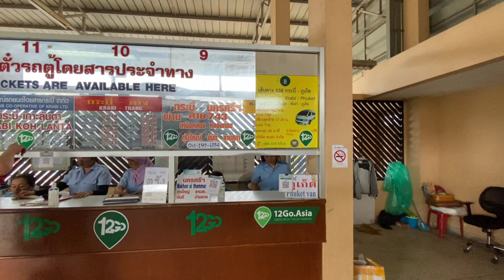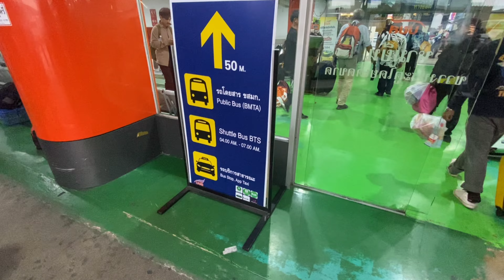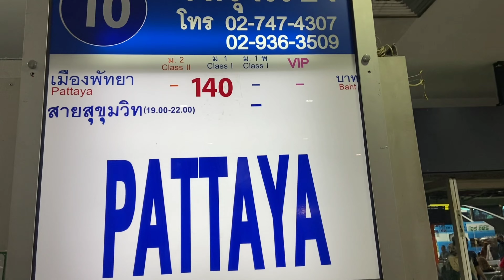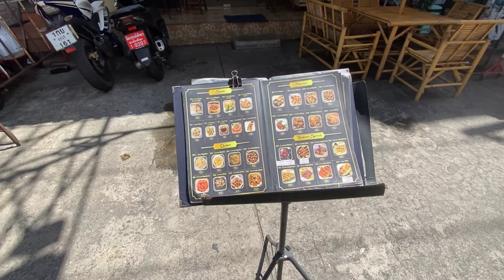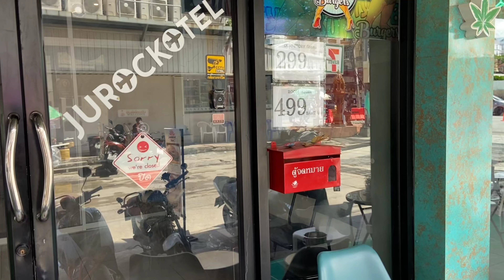Krabi To Pattaya in Budget Complete Guide | Krabi to Pattaya by Bus |Krabi To Pattaya Bus Experience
🌏 Budget Trip Consulting: India to Thailand for Just ₹300! 🌏**

Planning a trip to Thailand? Get all your questions answered with my budget consulting service! For just ₹300, receive expert advice on:
- **Itineraries** tailored to your interests.
- **Budget stays** in prime locations.
- **Travel tips, visa guidance,** and more!

**Krabi to Pattaya on a Budget | Complete Guide to Traveling by Bus | 14-Hour Night Bus Journey from Krabi to Pattaya Beach**

In this video, I’ll take you through the **complete guide** to traveling from **Krabi to Pattaya by bus** on a **budget**. This long journey takes approximately **14 hours**, and I’ll share my entire experience of taking the **night bus** from the **Krabi Bus Terminal** to **Pattaya Beach**.

🚍 **Krabi to Pattaya by Night Bus – Budget Travel Guide**

If you're looking for a **cost-effective** way to travel from the south of Thailand to the popular beach destination of Pattaya, then this guide is for you. The night bus is one of the most affordable and convenient ways to make this long journey while saving on accommodation for the night.

- **How to Book Tickets**: I’ll walk you through how to book your tickets for the night bus, both online and at the bus station, ensuring a smooth and stress-free process.
- **Ticket Prices**: Discover how much it costs to take the night bus from **Krabi to Pattaya** and why this is one of the best options for budget travelers. The ticket prices are **affordable**, making it a great choice for long-distance travel.
- **Bus Schedules**: Detailed information on **departure times** from **Krabi Bus Terminal** and the arrival at **Pattaya** so you can plan your trip accordingly.
- **Rest Stops**: A look at the **rest stops** along the way, where you can grab a meal, stretch your legs, and refresh yourself during the 14-hour ride.
- **Onboard Experience**: Get an inside look at what it’s like to travel on a **14-hour night bus**, from seat comfort, amenities like air conditioning, and onboard snacks, to how to make the most of such a long trip.
- **Arrival in Pattaya**: I’ll share tips on what to expect once you reach **Pattaya Beach**, how to navigate from the bus terminal to the beach, and how to make the most of your stay.

### **Why Take the Night Bus?**

The night bus is one of the best **budget-friendly** travel options in Thailand, especially for long distances. Not only do you save on accommodation, but you also get to travel while you sleep, making it an efficient use of time. The buses are generally well-maintained, comfortable, and equipped with basic amenities to help make the journey bearable.

📍 **Trip Details**:

- **Starting Point**: Krabi Bus Terminal
- **Destination**: Pattaya Beach
- **Ticket Cost**: Budget-friendly pricing discussed in detail!
- **Travel Time**: Approximately **14 hours**

This video is perfect for budget-conscious travelers, backpackers, or anyone planning a long trip from **Krabi to Pattaya**. I’ll share my honest experience and provide practical tips to ensure you’re prepared for the journey.